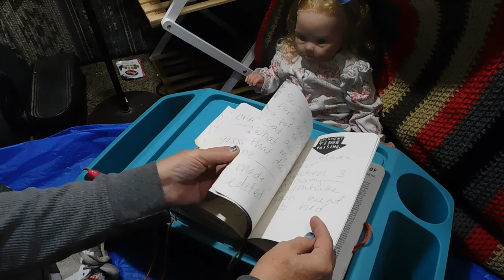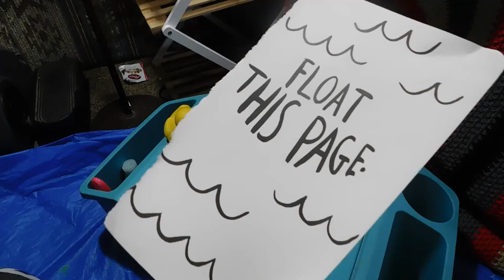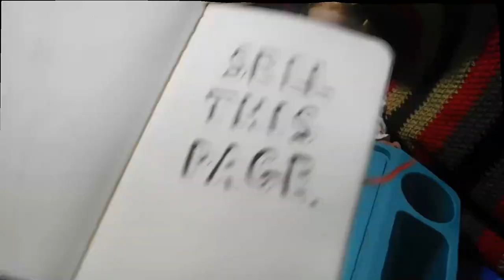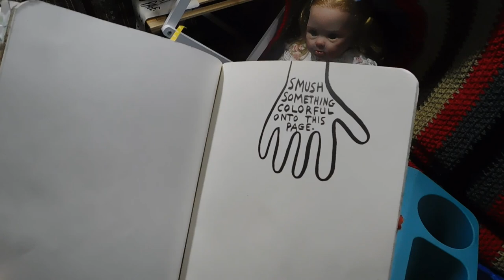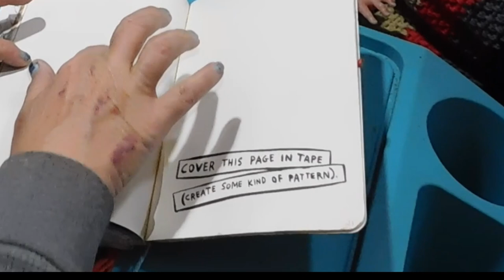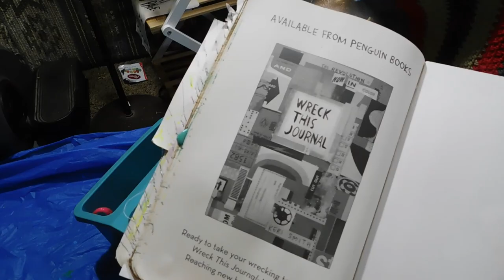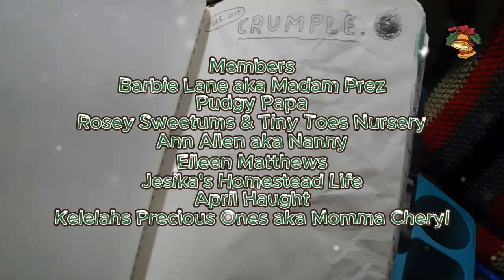It Ends Today !! Wk 12 / A Bittersweet moment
Theme Song
Rebecca's Cloudkids
Written and Produced by